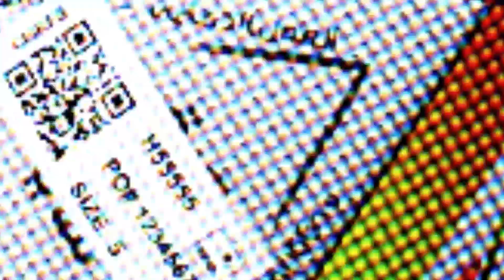É HOJE! Brasil e Sérvia na tela da Globo! ✨ | Que Doha É Essa? | TV Globo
Até os menos animados com a Copa do Mundo serão contagiados pela energia do Hexa e do Marcelo Adnet, que já mandou o recado para mais tarde! 💚💛💙

Às 16h, a bola rola entre Brasil e Sérvia na Globo! 🔥 VAI BRASIL!